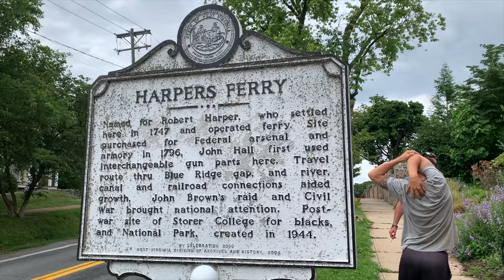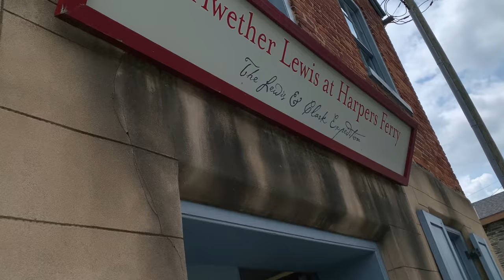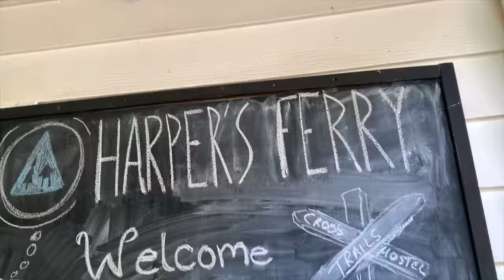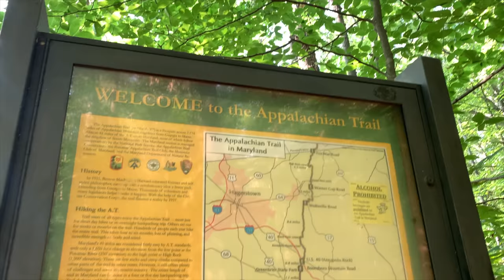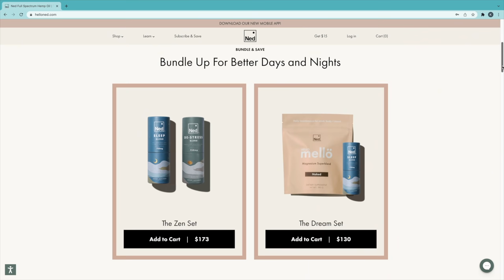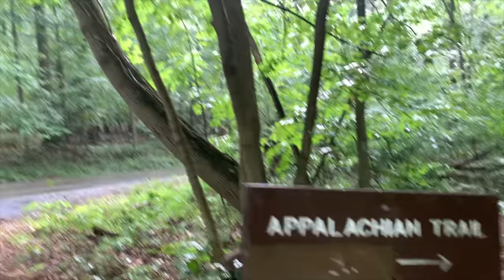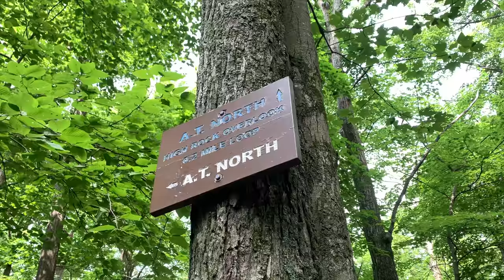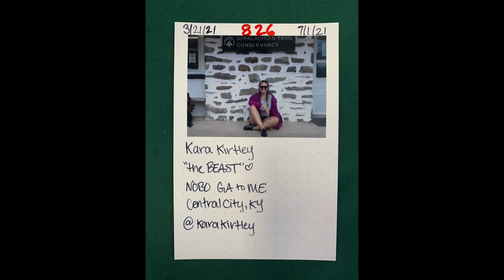FINALLY BACK ON TRAIL! | Made it to Harper’s Ferry | Appalachian Trail Days 102-112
In March 2021, I set out to thru-hike the Appalachian Trail. In this video, we make it off the river and on to Harper’s Ferry - after 9 wild days canoeing the Shenandoah. I finally get back on trail. Continue watching this series to see what else happens on my six month journey on the Appalachian Trail!